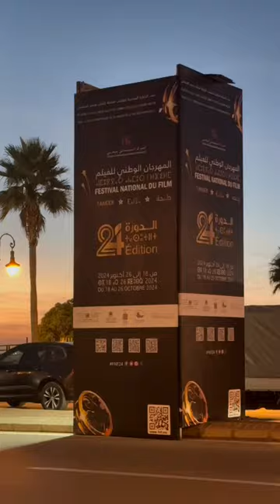Epag au Festival de Film Tanger Oct24